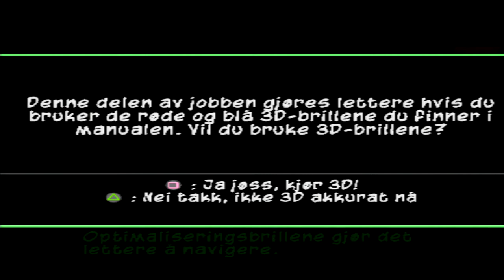Sly 3 Honour Among Thieves PS2 HD EP 12 Mørke Huler